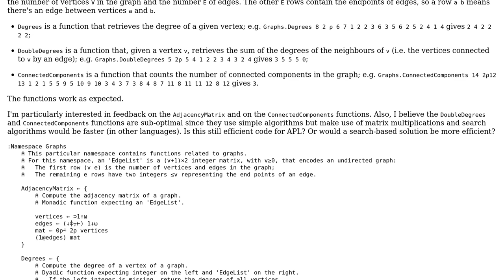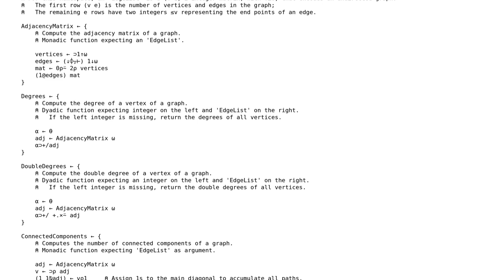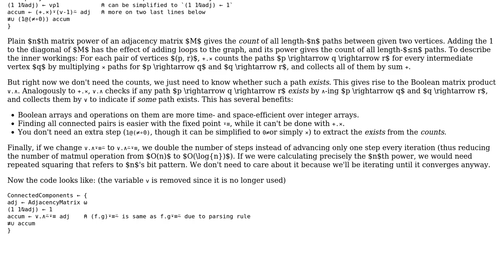Code Review: Implementing basic graph theory functions in APL with matrices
With thanks & praise to God, and with thanks to the many people who have made this project possible! You are responsible for your own actions.